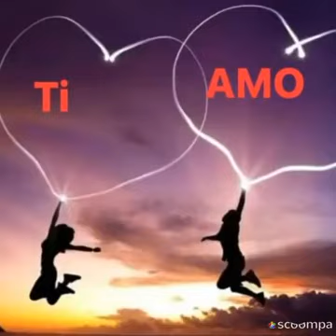Buon pomeriggio ❤️Al dono della vita è a tutto ciò che regala…. 😘🎉☕️💥. ❣️☘️🍂🌺